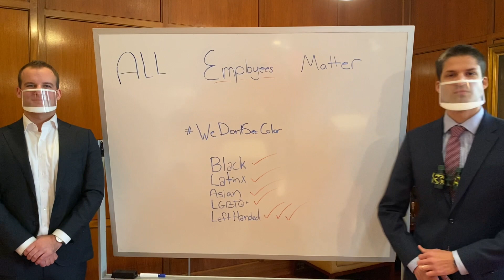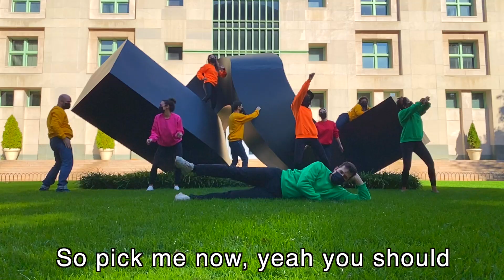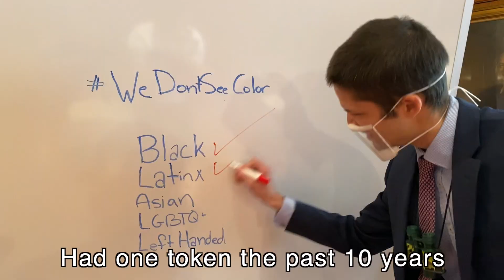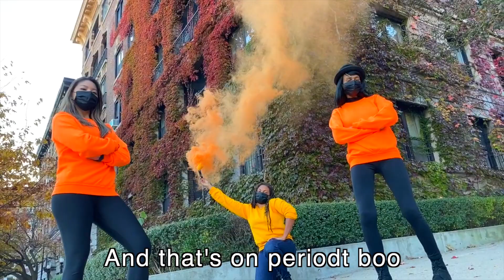Diversity Rap - Parody of My Neck, My Back by Kia